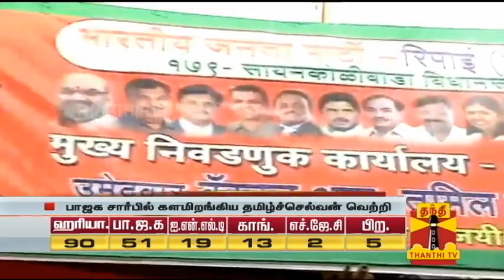Tamil BJP Candidate Captain R. Tamil Selvan Wins From Sion Koliwada - Thanthi TV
Tamil BJP Candidate Captain R. Tamil Selvan Wins From Sion Koliwada...Social Activist Captain R.Tamilselvan To Become As MLA in Mumbai After 30 Years...-Thanthi TV